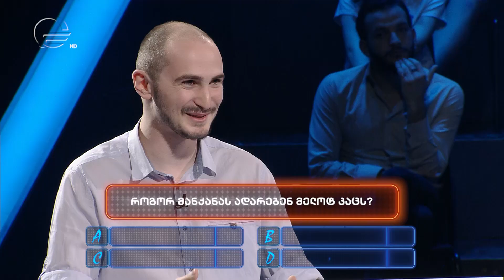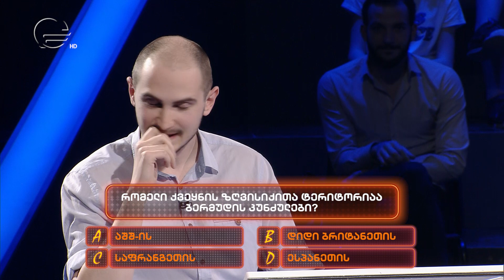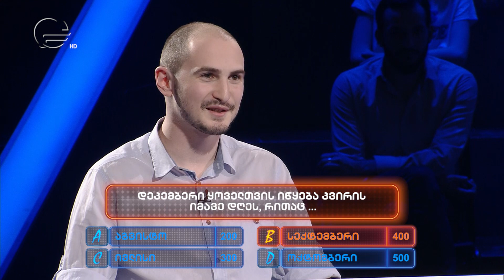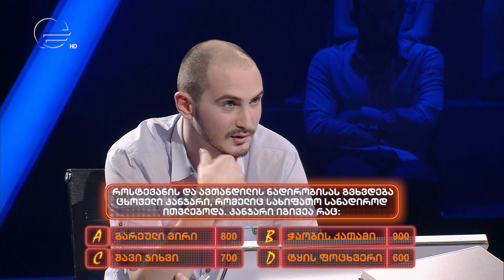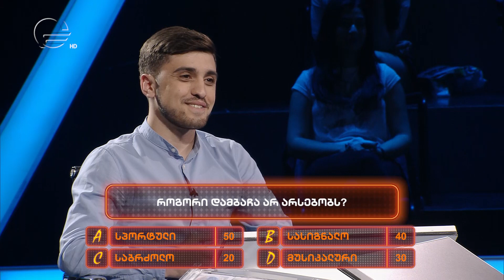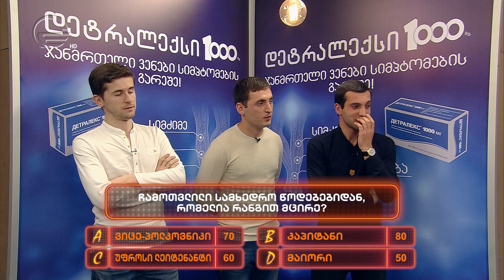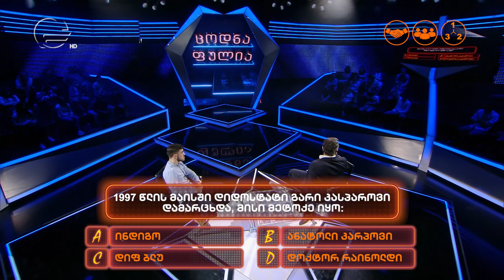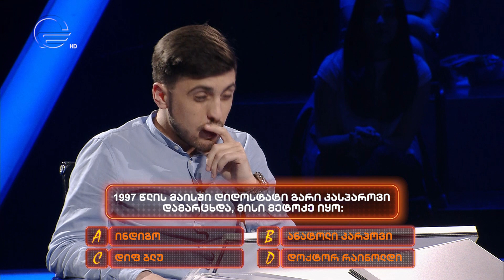ცოდნა ფულია | 23 ივნისი, 2018 წელი | გადაცემა სრულად